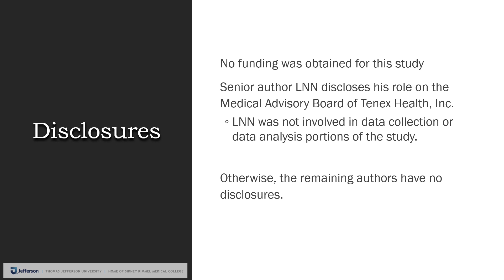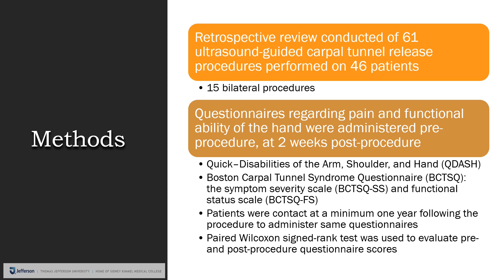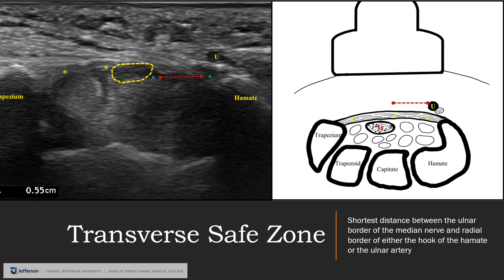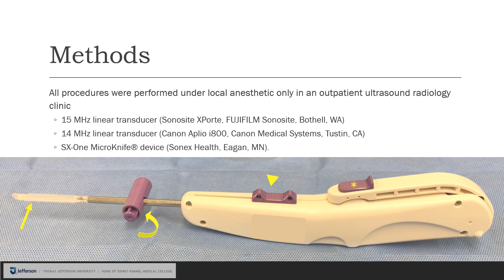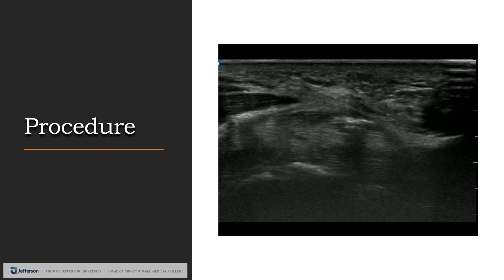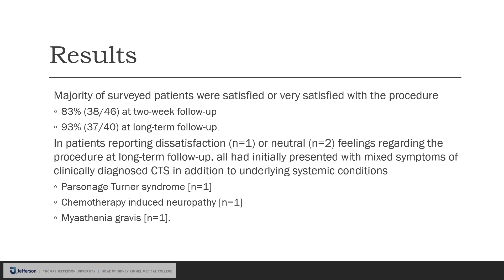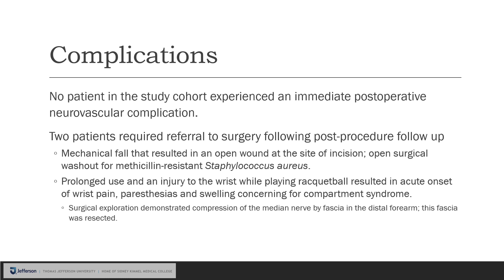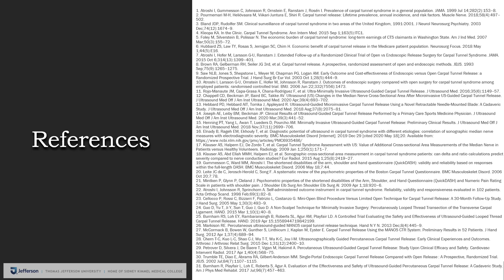Minimally Invasive Ultrasound-Guided Carpal Tunnel Release Improves Long-Term Clinical Outcomes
Sarah Kamel, MD discusses her article on how ultrasound-guided carpal tunnel release may be a safe, effective, and less invasive alternative to traditional surgery.